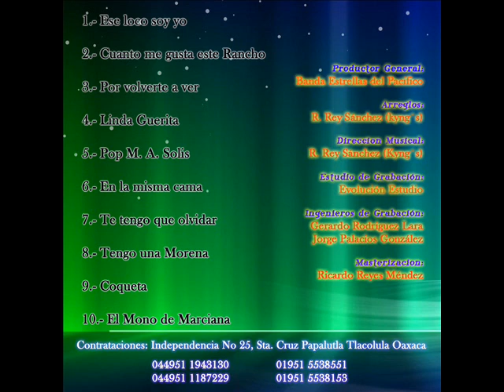Banda Estrellas del Pacifico ♪♪Ese loco soy yo♪♪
Tema de la 2a. Producción Discográfica.